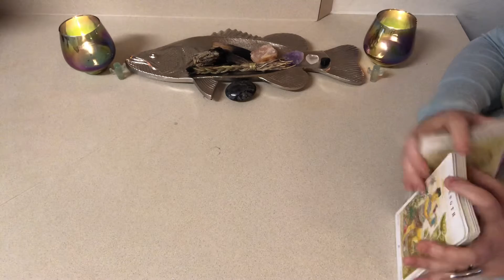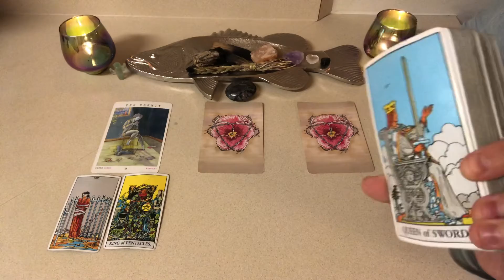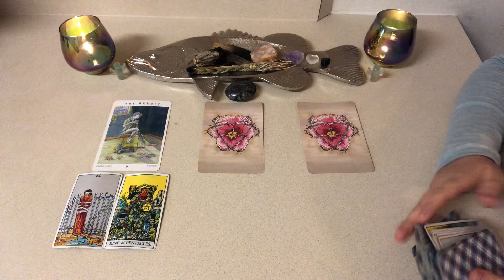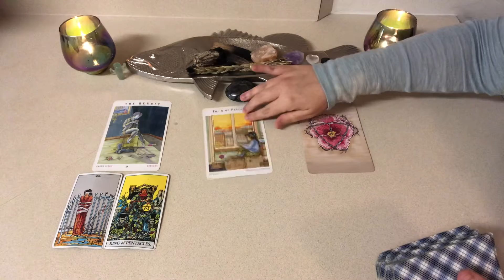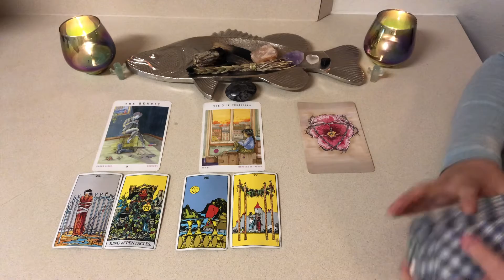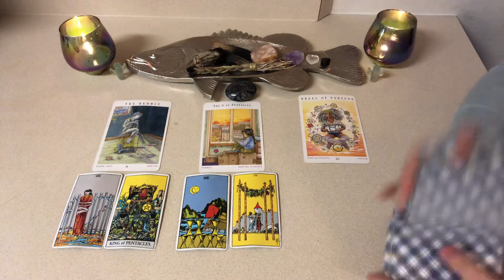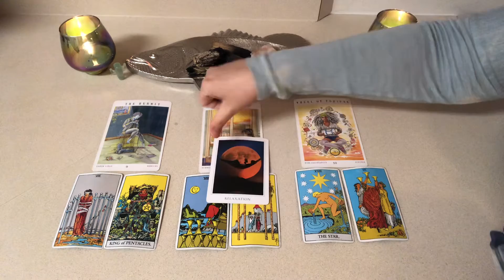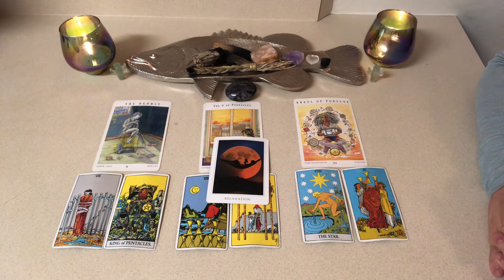Sagittarius ~ weekly tarot reading ~ May 9th - May 15th ~ New Moon in Taurus ♉️🌹